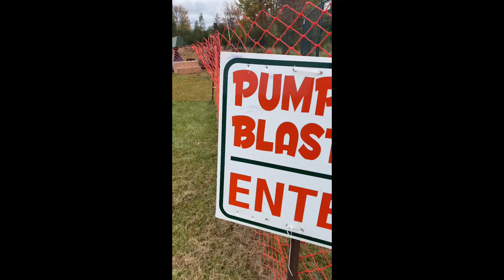Pumpkin blaster. Autumn feels. Pumpkin patch.